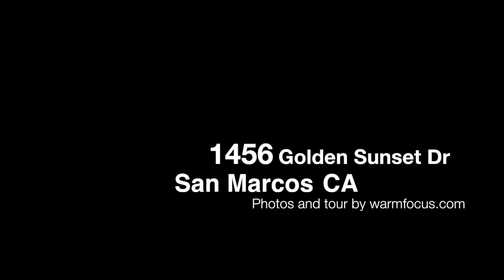1456 Golden Sunset Dr, San Marcos, CA